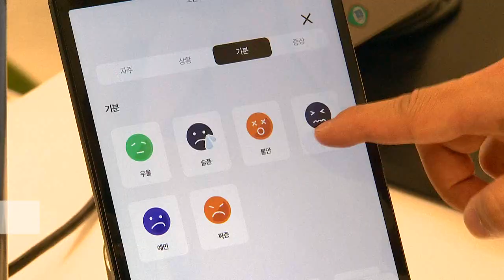삼성 '성공 DNA' 공유한다... 스타트업 집중 육성 (20221124)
# 삼성 '성공 DNA' 공유한다... 스타트업 집중 육성